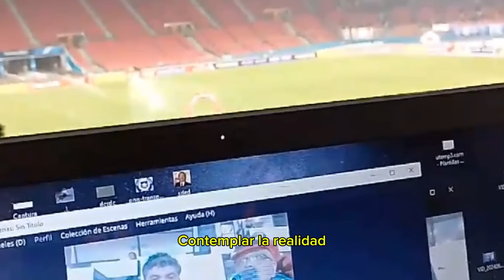Abuelo emocionado vuelve al Estadio 15 años después. U de Chile vs. SAU 7-0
Noche perfecta. Volvimos a encontrarnos con un viejo amor. Ibamos solo de visita, pero ya que teníamos el celular aprovechamos de grabar este humilde videito. (Ya sabemos pa la otra, jajaja)